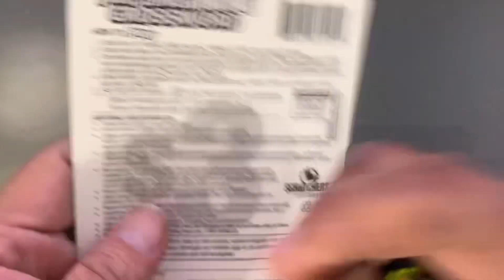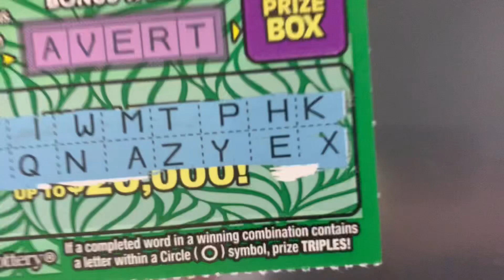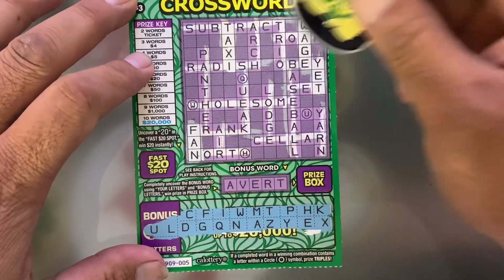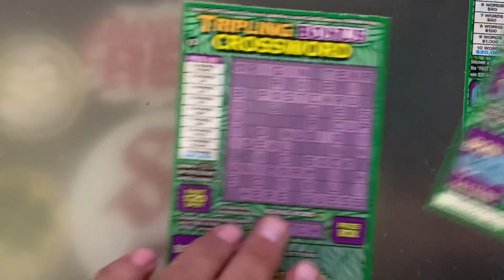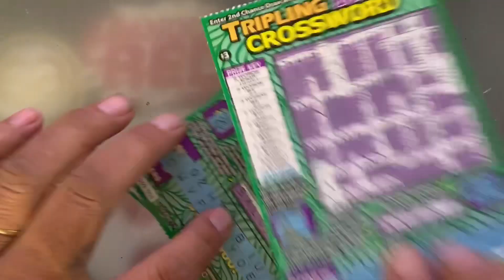CA LOTTERY 💥 TRIPLING "BONUS" CROSSWORD 💥